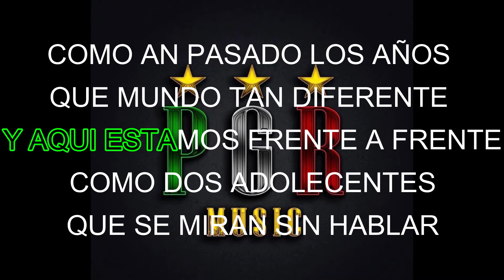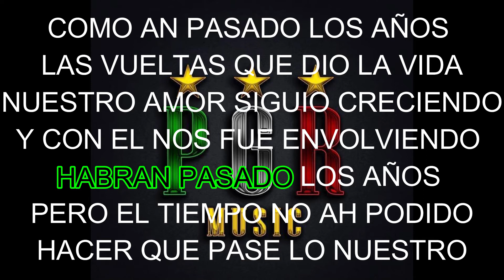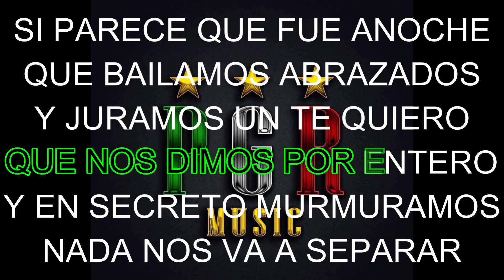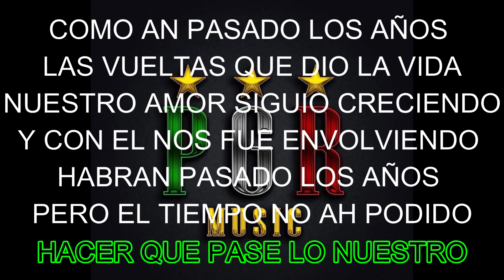(KAREOKE) COMO AN PASADO LOS AÑOS